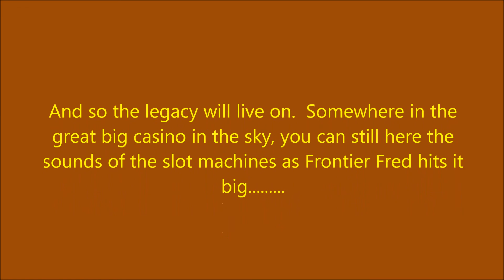Frontier Fred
Fred Schlien